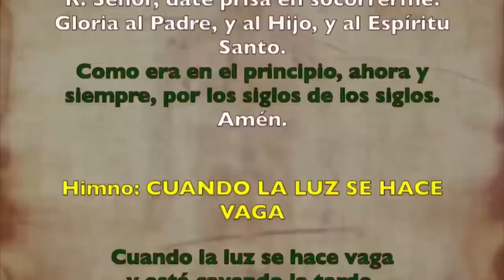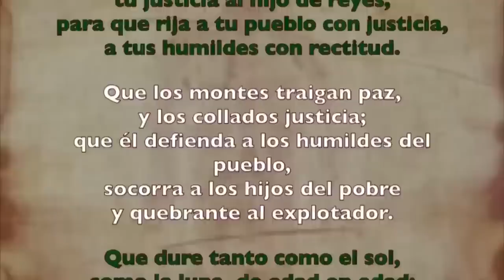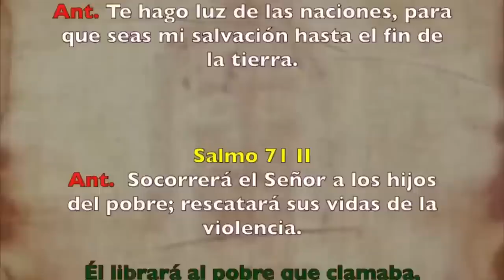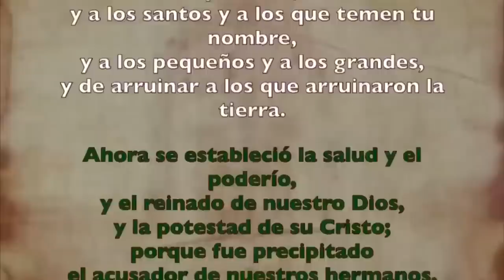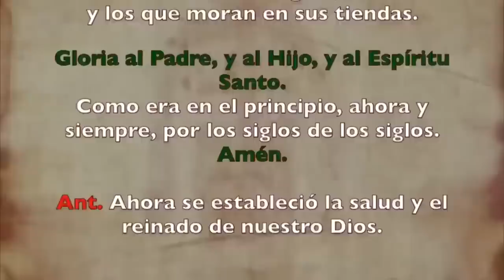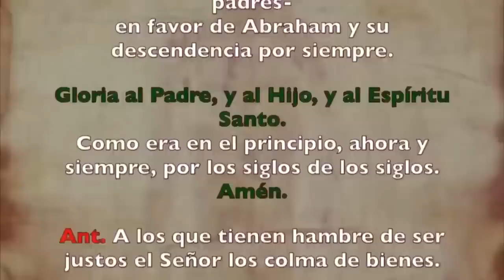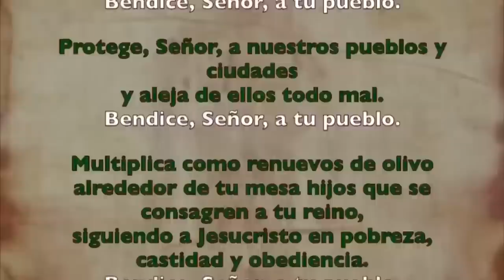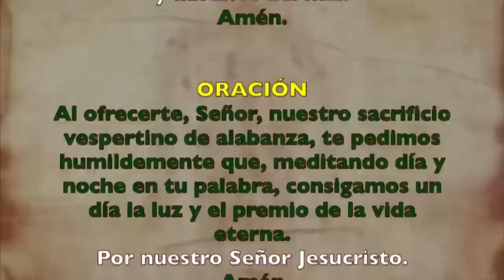Oración de la tarde (Vísperas), JUEVES 5 DE OCTUBRE 2023 | XXVI semana T. Ordinario